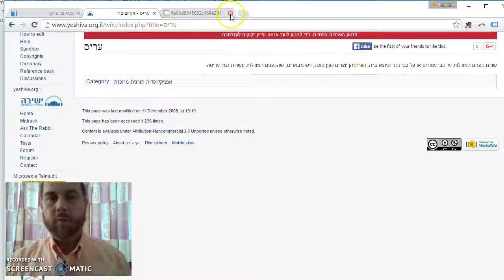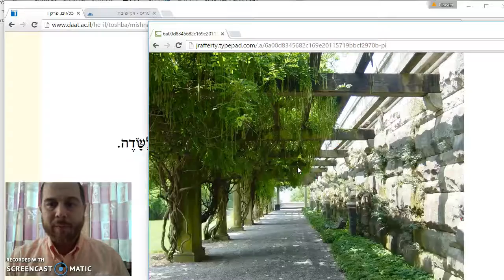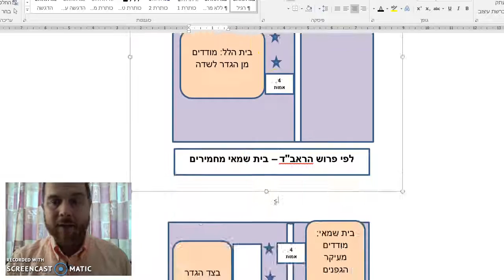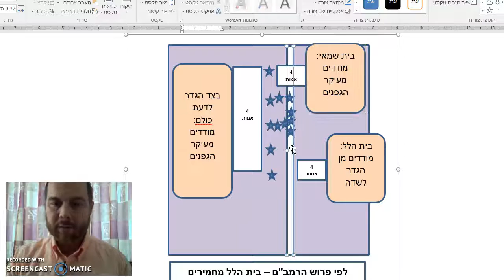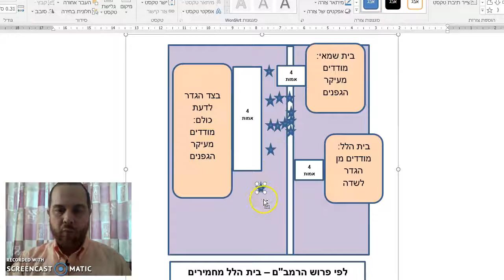Kilayim Chapter 6 Mishnah 1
An "Aris" - Hanging vines